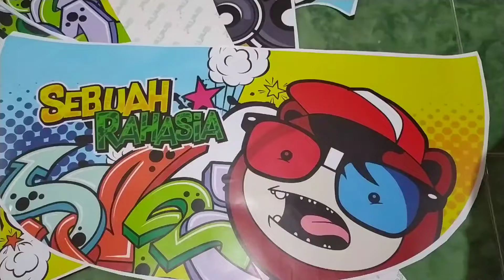Decal Keren Scoopy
Decal Finising laminasi doff motif kartun PWG